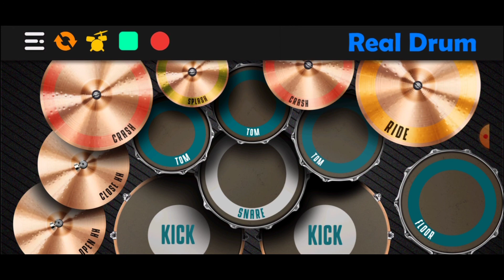Dede Risty ~ Gula Watu | Cover Aan Anisa Versi Real Drum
"GULA WATU"
Album : DEDE RISTY
Cipt : Zale RM
Cover : Aan Anisa